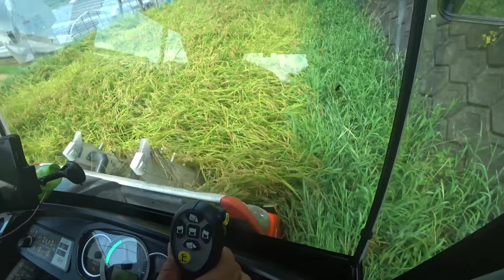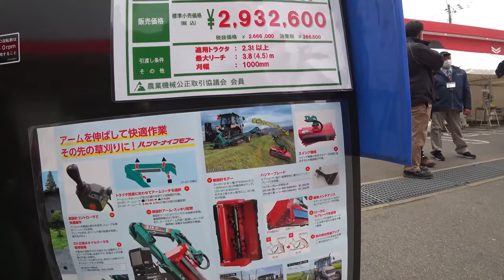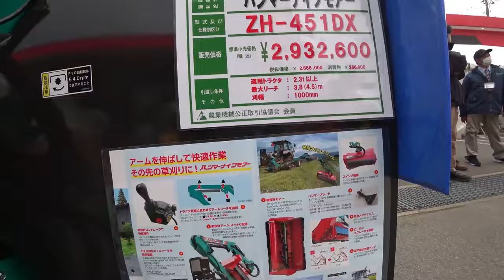【特集】農業トラブル クローラー沈んだ！【農機具】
4Kで見たい方はタイトルを検索してくださいね。【特集】農業トラブル　クローラー沈んだ！【農機具】1湿地帯の極狭田んぼ4条刈りコンバインで稲刈り、クローラー沈んだ！2台風で倒伏したので４条刈りで稲刈り、引っかかるけどなクボタER470コンバイン！3ニプロ5m超え特大ハロー発見したら、爪の形状にびっくりした！4大規模農機具展示会にてイセキJAPAN発見、マジでヤバい雰囲気に！